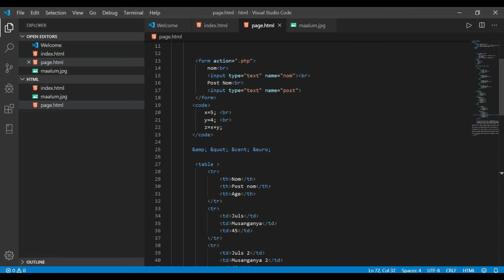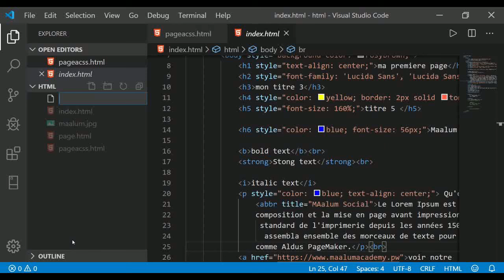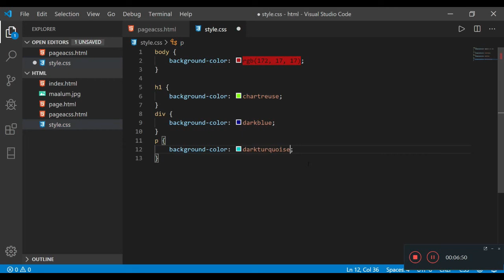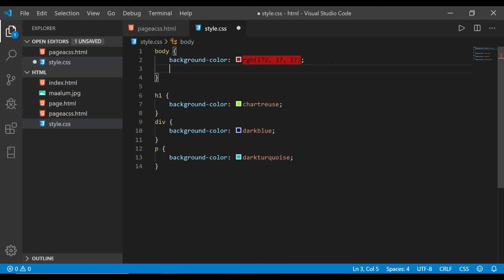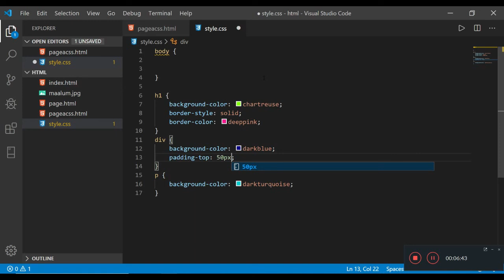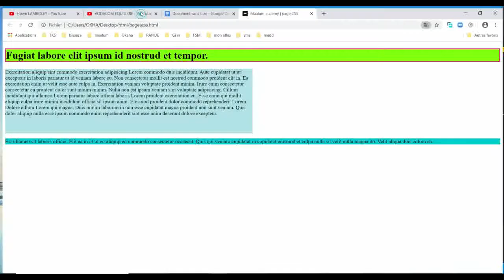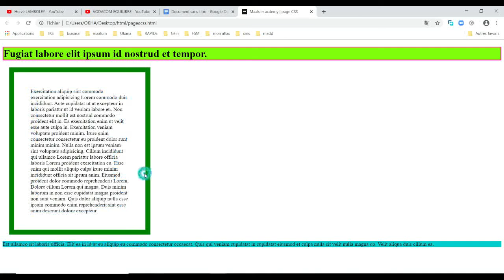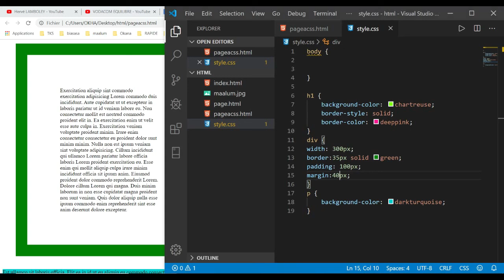Comment maitriser le CSS rapidement | Partie 1